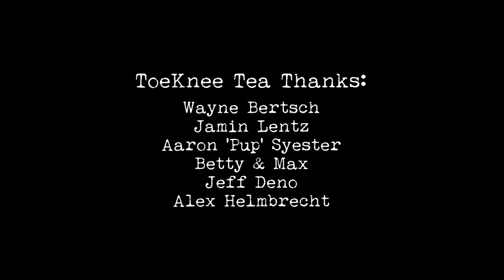ToeKnee Tea EPK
TOEKNEE TEA
Indy Blues Man
Since 2005